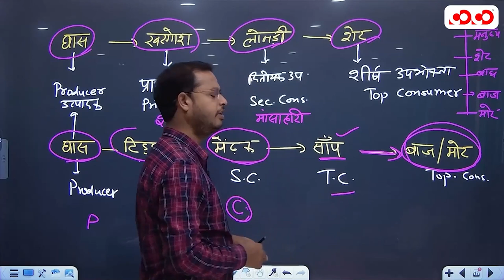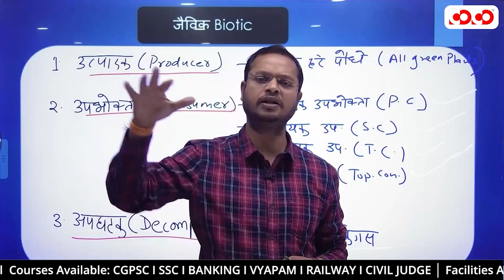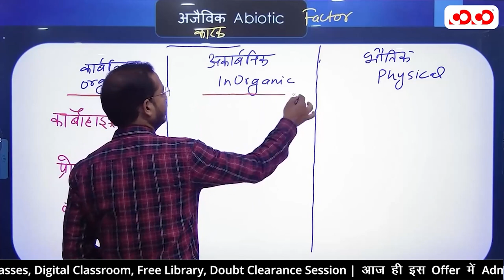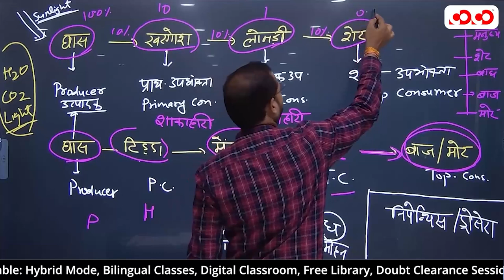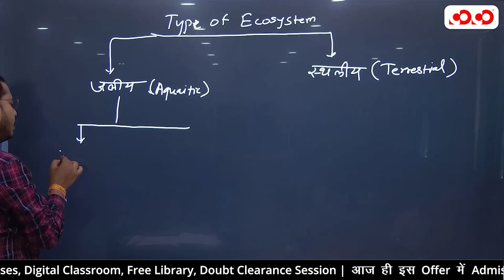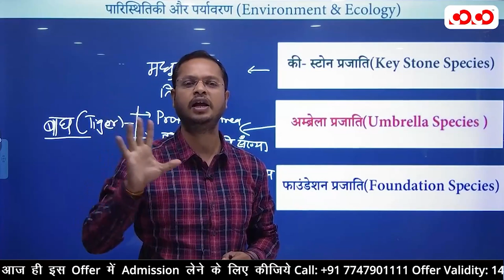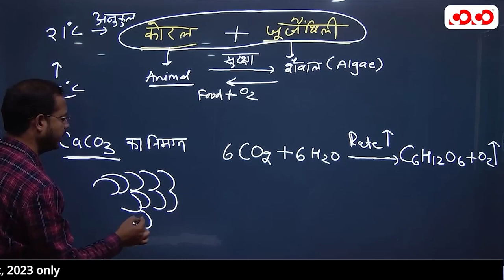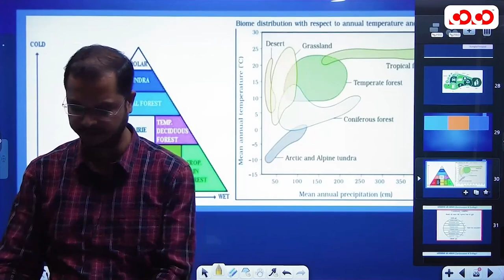Environment & Ecology | Environment live Class | CGPSC Pre + Mains Integrated Batch | By Hemant Sir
👉 महंगी फीस से आज़ादी चाहिए ? हम देंगे ! आज़ादी का जश्न अब आप अपनी पढ़ाई से पूरा कीजिये! 100% नहीं अब सिर्फ 77% फीस में ही सरकारी नौकरी का सपना सच कीजिये !

Courses Available: CGPSC I SSC I BANKING I VYAPAM I RAILWAY I CIVIL JUDGE

Facilities Available: Hybrid Mode, Bilingual Classes, Digital Classroom, Free Library, Doubt Clearance Session
Offer Validity: 16th August to 31st August, 2023 only